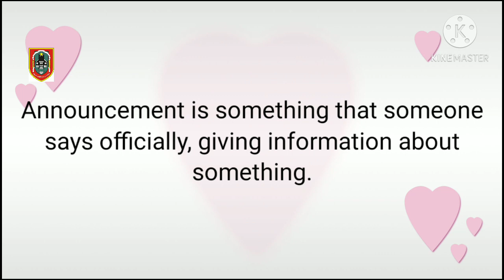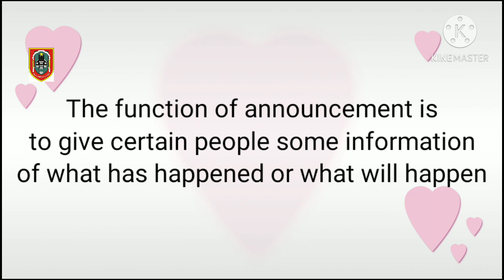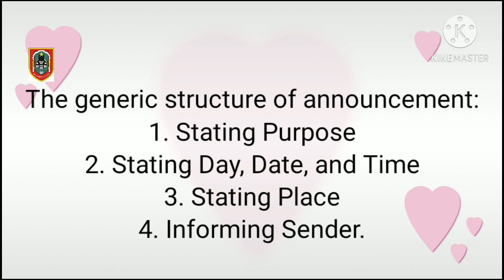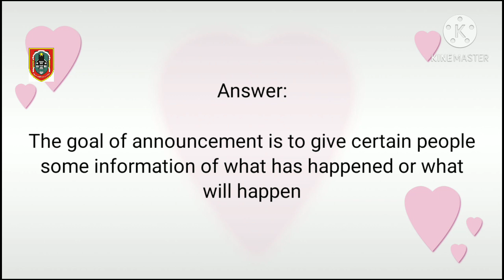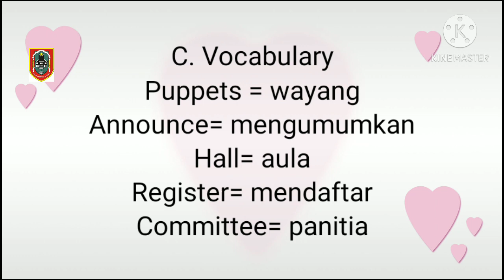Announcement Bahasa Inggris Wajib Klas X SMA Semester 1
Assalamualaikum wr.wb.
Good morning.
Pada kesempatan ini kita membahas tentang announcement.Bahasa Inggris Wajib Klas X SMA Semester 1.

Announcement adalah sesuatu yang seseorang katakan dengan resmi, memberikan informasi tentang sesuatu.

The generic structure of announcement :
1. Stating Purpose
2. Stating Day, Date,and Time
3.Stating Place
4. Informing Sender

Semoga bermanfaat.
Wassalamualaikum wr.wb.